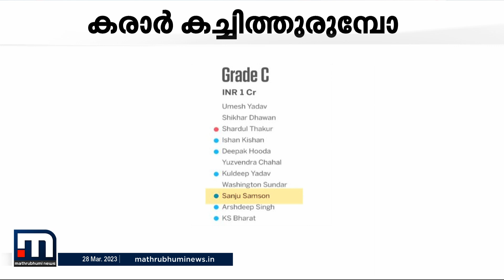ബിസിസിഐ വാർഷിക കരാറിൽ സഞ്ജു സാംസണും | BCCI | Sanju Samson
ബിസിസിഐ വാർഷിക കരാറിൽ സഞ്ജു സാംസണും

Happy viewing!